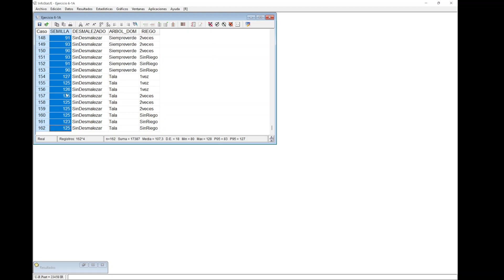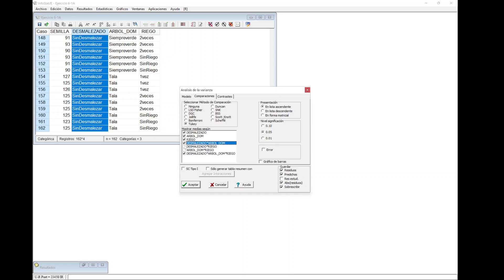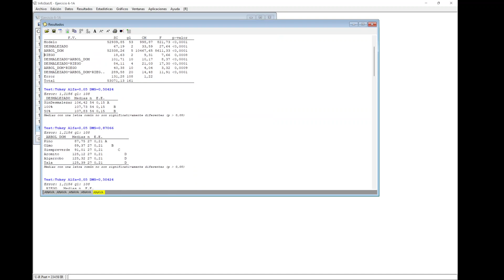infostat: análisis de la varianza multifactorial